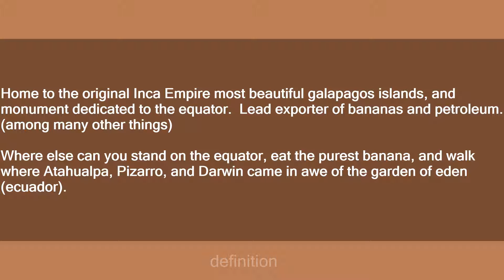ecuador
Slang flashcards: